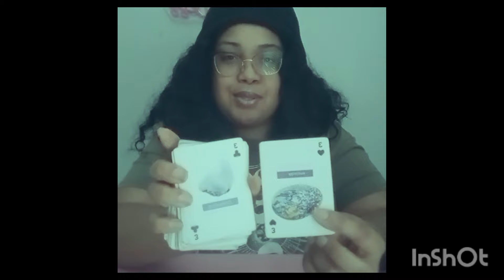your originality & hustl3 has others in a trance 😍